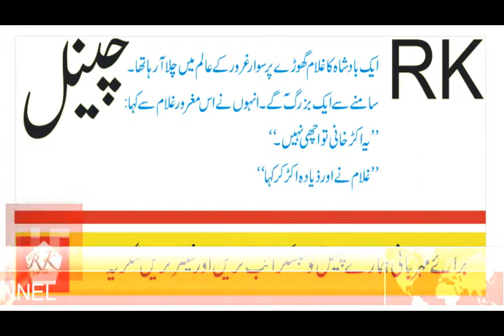Allah Ka Gulam by RK CHannel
Allah Ka Gulam very interesting story by writer